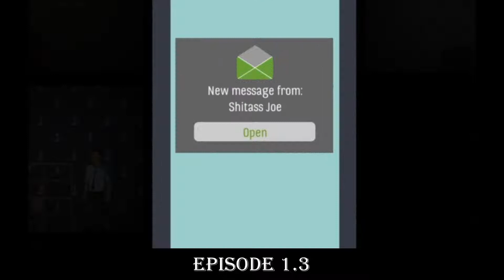Skyhill Compilation 1 - 5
All the best bits from episodes 1 through to 5, this game might have simple gameplay, but I think this has been a really good series so far. What do you think? Comment and let me know